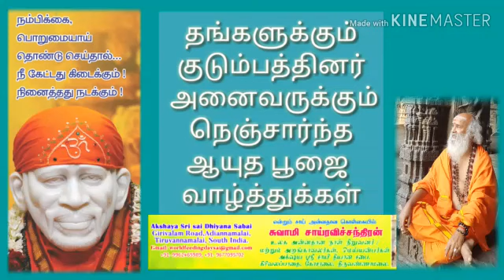AKSHAYA SRI SAI AASSIRVADHAM THIRUVANNAMALAI 46898G(4)